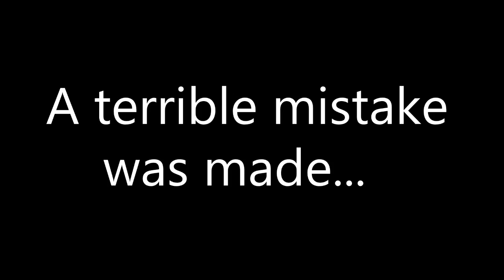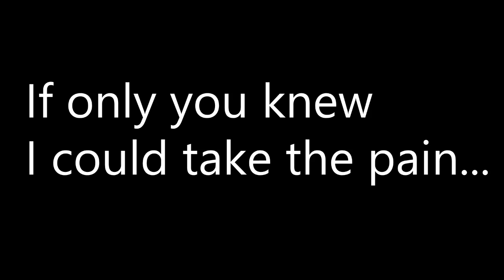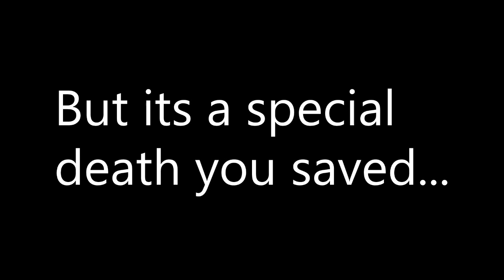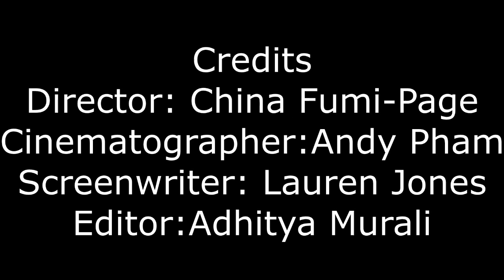The Woman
A short silent film made by students in their second semester of IB Film.